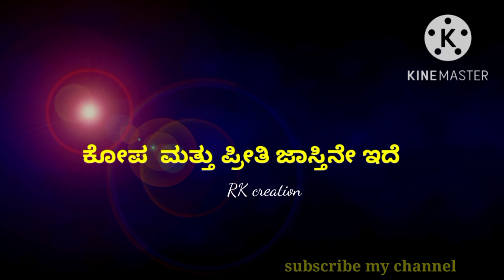Love what's app status videos/ Rk creation